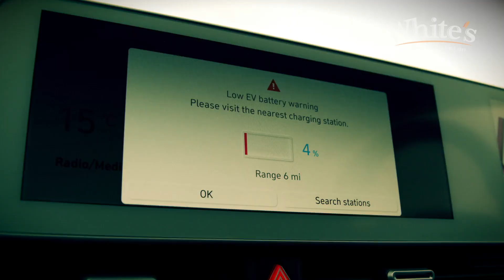Joe v IONIQ Race Day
How took on his biggest challenge to date by racing an electric car. The outcome of this contest may surprise some...